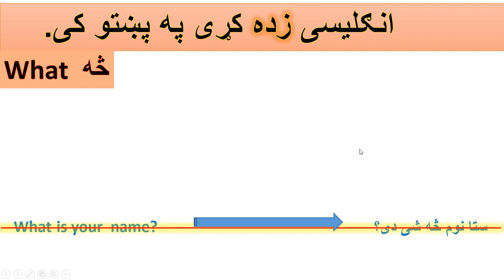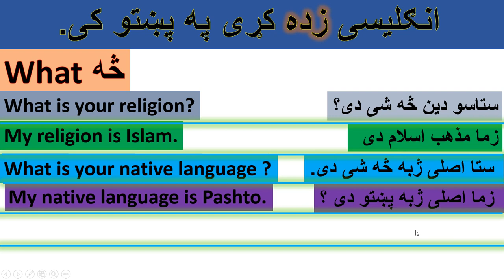انګلیسی زده کړی په پښتوکی (څه what) learn English in Pashto.